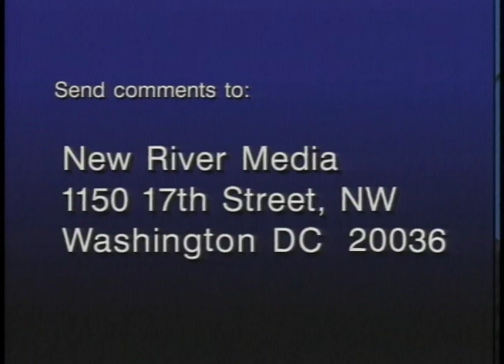Are lawyers ruining America? (1995) | THINK TANK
There has been a great deal of attention focused on America’s criminal justice system lately, but what about our civil justice system? Americans and American companies spend billions of dollars suing each other every year.

Panelists:
Michael Horowitz — senior fellow at the Hudson Institute, co-author of Rethinking Contingency Fees
Philip Howard — author of The Death of Common Sense: How Law is Suffocating America
Jonathan Turley — law professor at George Washington University
Paul Rothstein — law professor at Georgetown University